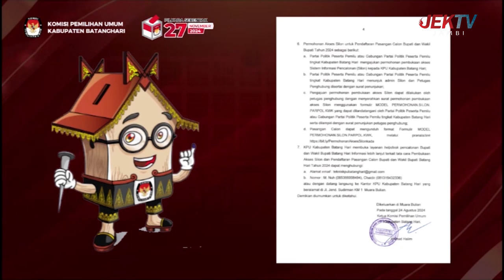PENGUMUMAN PENDAFTARAN CALON BUPATI & WAKIL BUPATI BATANGHARI 2024 - 2029